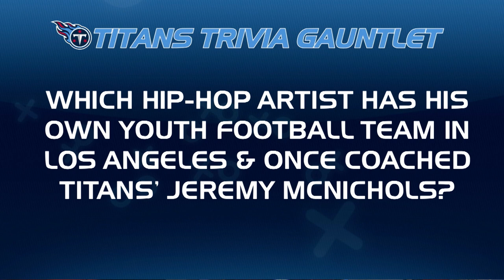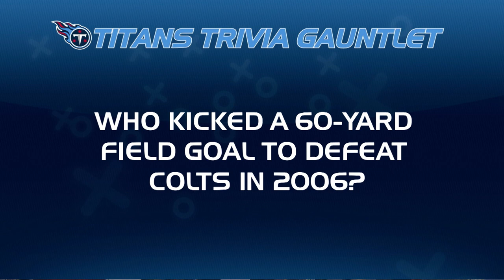Titans at Patriots Week 12 | Titans Blitz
Lance Smith previews Sunday's Week 12 matchup against the New England Patriots at Gillette Stadium.